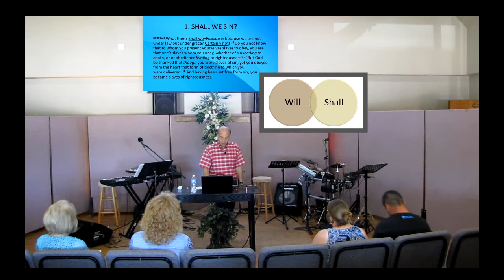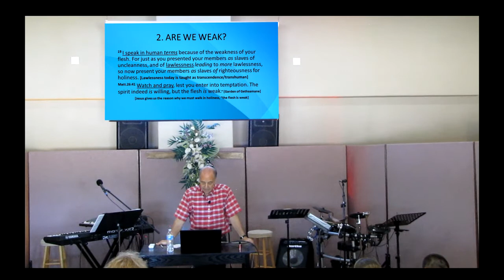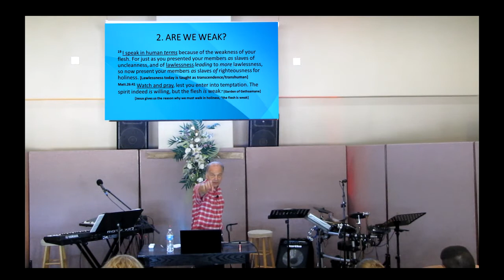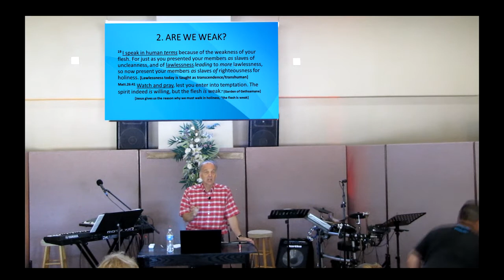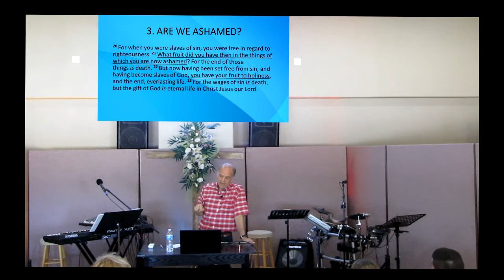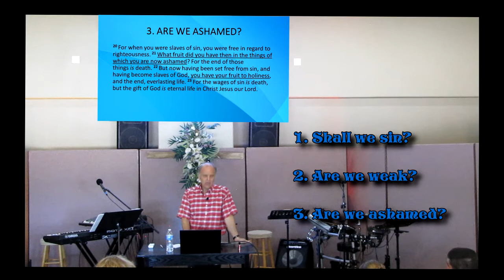2019 07 14 Ed Sisti LIVING IN THE BEAUTIES OF HOLINESS